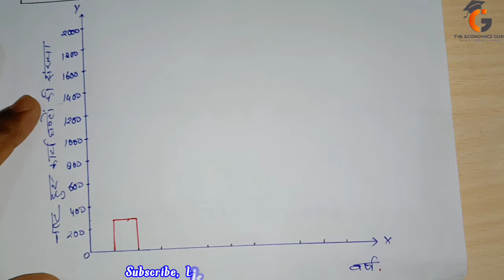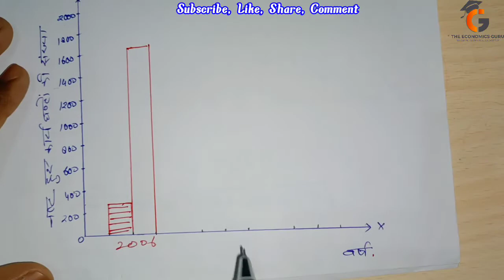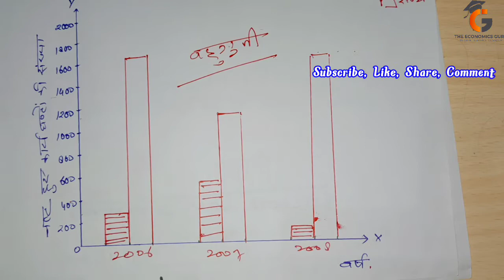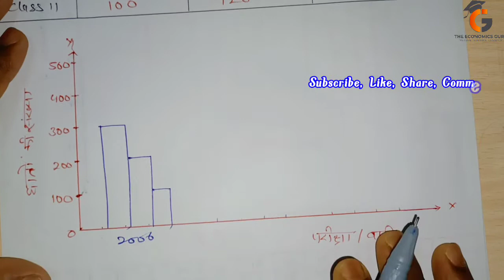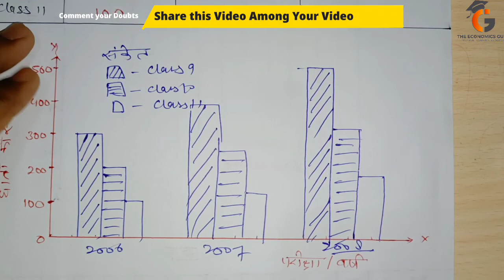बहुगुणी दंडचित्र । चित्रों द्वारा समंकों का प्रदर्शन। सांख्यिकी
Statistics for 11th,12th,B.A., B.Com., M.Com. , M.A., CTET, UPSC,ukpsc,ssc

समंकों का चित्रमय प्रदर्शन (पार्ट 3)
बहुगुणी दंडचित्र  किसे कहते है?
बहुगुणी दंडचित्र कैसे तैयार किया जाता है?

बहुगुणी दंडचित्र
द्विगुणी दंडचित्र
त्रिगुणी दंडचित्र
Multiple Graph

इन सभी प्रश्नों का उत्तर आपको इस वीडियो में मिलेगा।

मैं लाया हू बीए, बीकॉम सांख्यिकी की पूरी सीरीज।

डेली वीडियो मिले आपको, पूरा कोर्स कराया जायेगा।